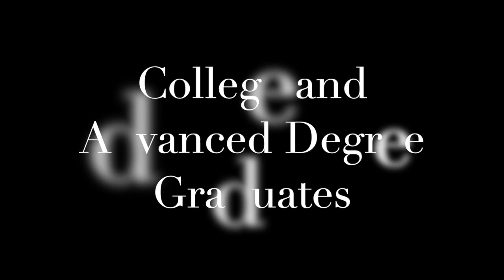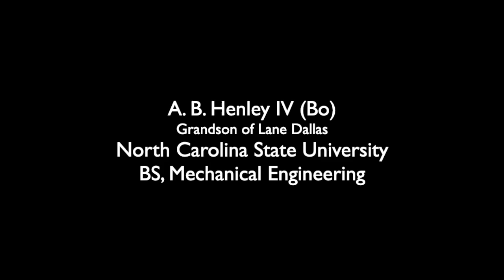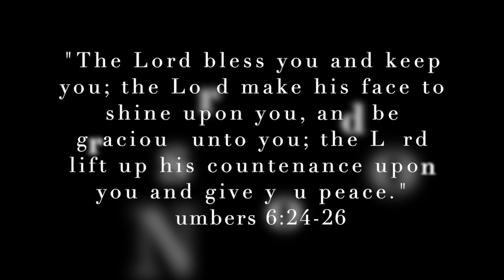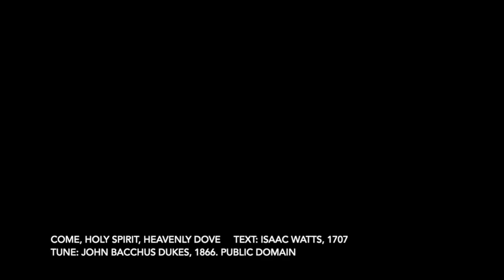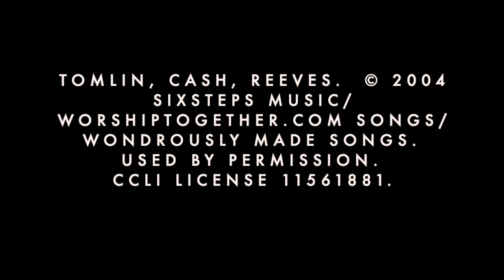First Presbyterian High Point Sunday Worship June 7, 2020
Please join us as we gather together for Sunday worship via this online platform.  Today is Trinity Sunday, and it is also the Sunday when we recognize graduates at the beginning of the service.  Come, let us worship God!